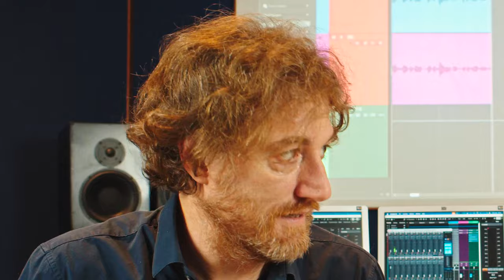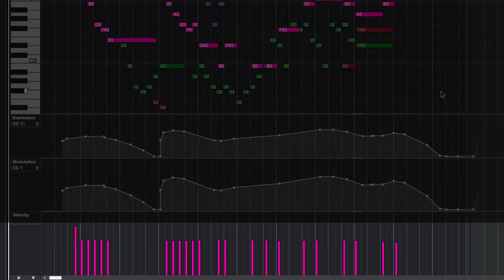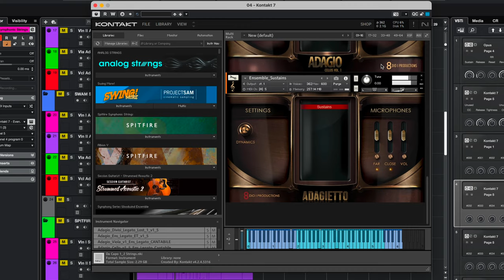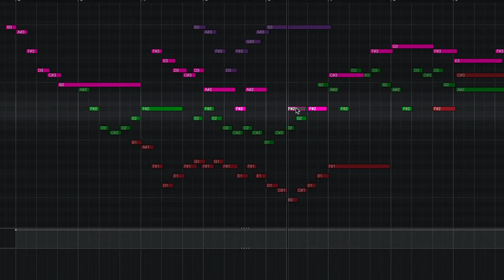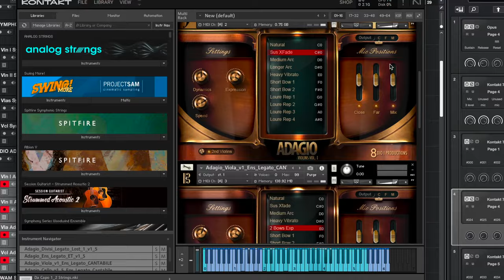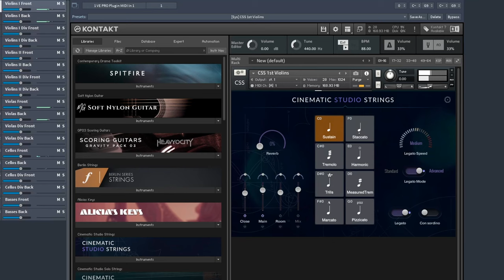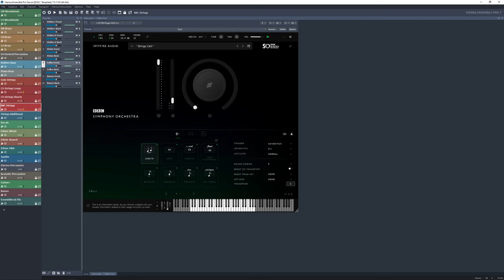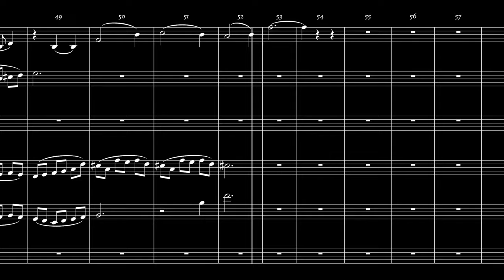22 Cosa c'è sotto - Gli archi dei campioni (ENG SUBS)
Il mondo dei samples orchestrali è molto vasto: Fabrizio Campanelli e Vito Lo Re esplorano in particolare i campioni di archi testandoli e confrontandoli. Quanto riusciranno ad avvicinarsi alla registrazione vera?

Indice:
00:00 Introduzione
06:49 La East West
10:30 La Adagietto
13:16 La Symphonic Strings di Spitfire
19:19 La Symphobia
22:30 La Cinematic Studio Strings
23:50 La BBC
25:02 Gli SWAM
26:51 L'orchestra vera
27:36 Conclusioni

22 Cosa c'è sotto - Gli archi dei campioni

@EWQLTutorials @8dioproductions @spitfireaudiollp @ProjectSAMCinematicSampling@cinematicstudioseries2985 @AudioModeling